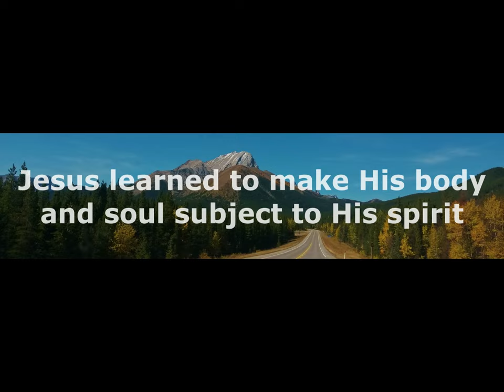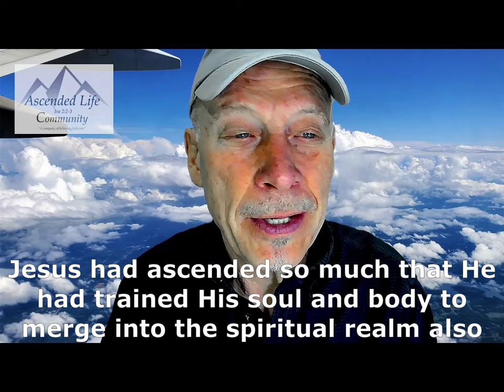-Shorts- Jesus learned to make His body and soul subject to His spirit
It is my speculation that Jesus learned early on, how to bring his soul and body into subjection to His spirit.  I don't think that the Mt of Transfiguration was the first time He transfigured.  I just think it was the first time He decided to let His close friends see.  This occasion and the couple of times that He disappeared out of the hands of an angry crowd, serve to show that Jesus had trained His body and soul to not be limited to this temporal realm, only.

And since Jesus is the Pattern Son, this opens big doors for you and me!!